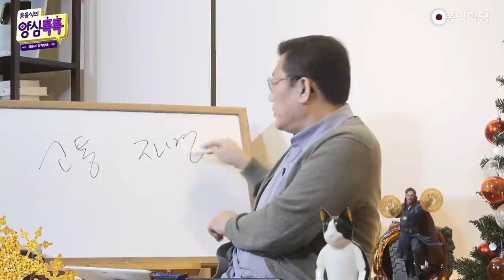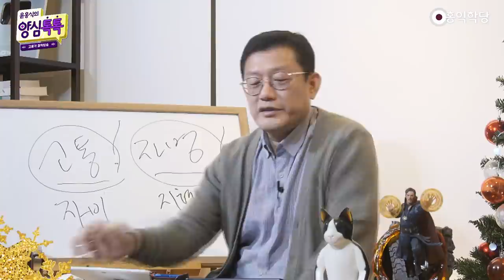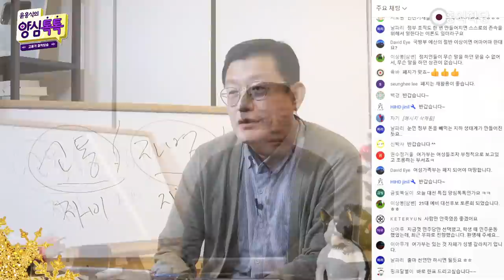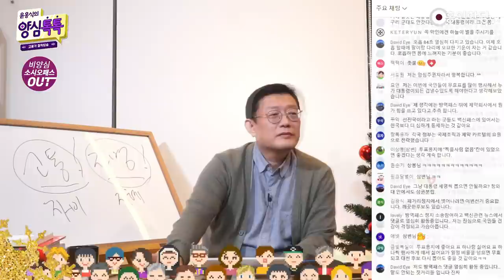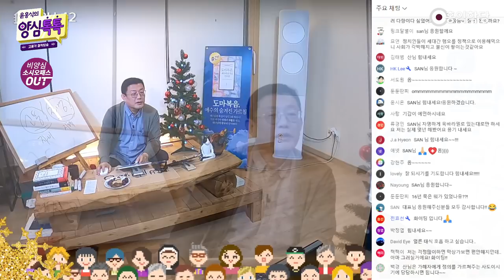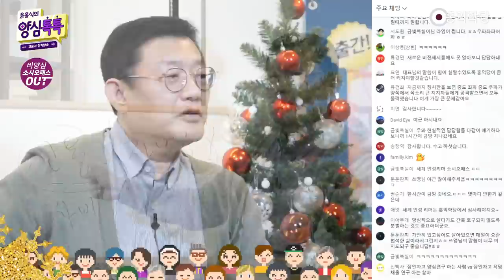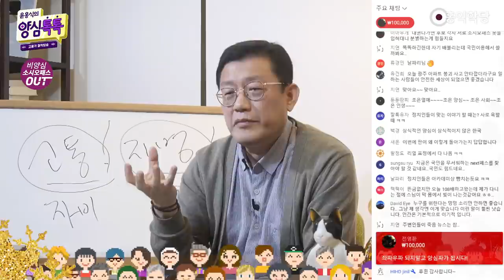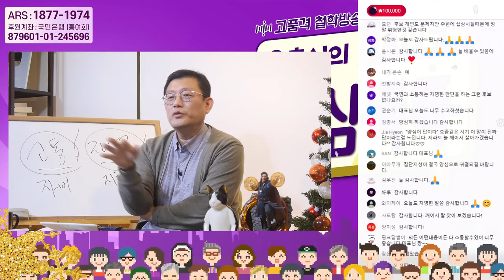[톡톡대담] 대통령 오디션, 누구를 어떻게 뽑아야 하는가?(220112)_A944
220112 양심톡톡